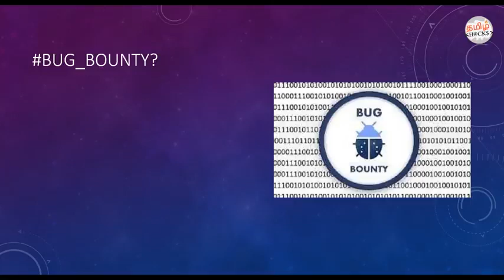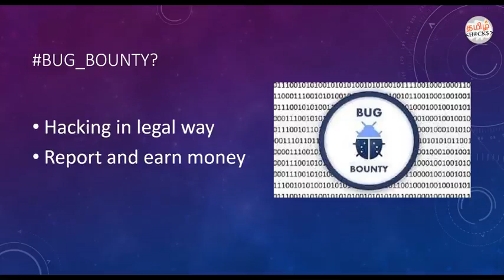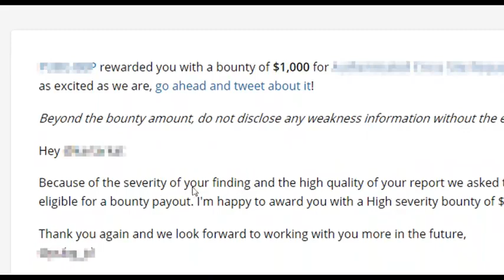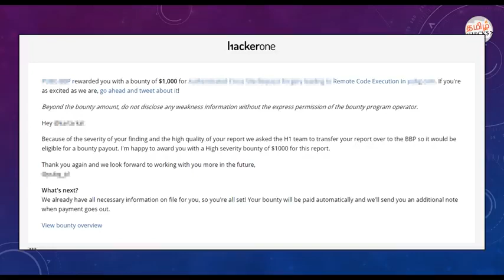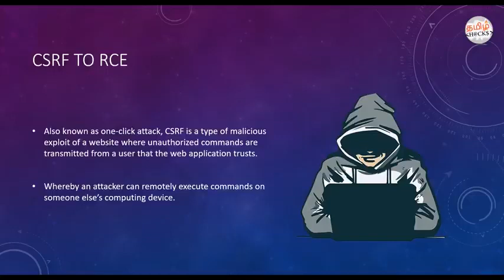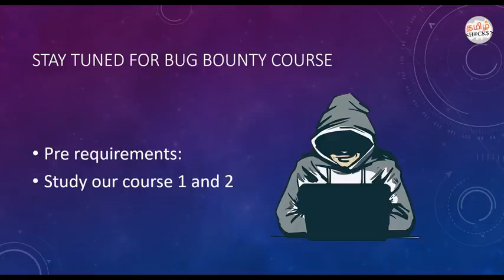How I earned 1000$ using Ethical Hacking